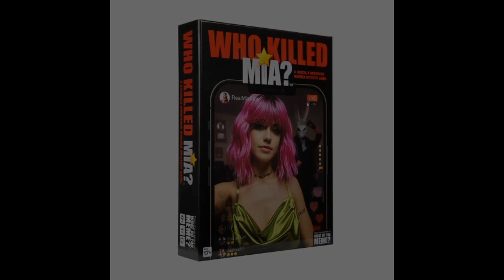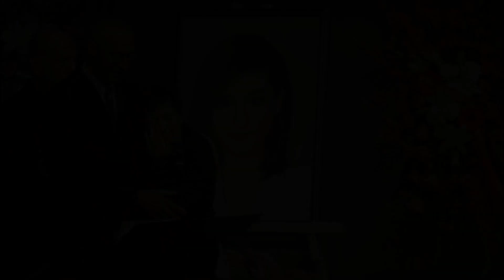Episode 293: Falling Stars: YouTube Star Christina Grimmie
Description: This week, I’ll tell you about a rising singing star who began her career on YouTube before making it to Hollywood to compete on a nationally televised talent show.  Christina Grimmie had a bright future ahead of her as an entertainer in 2016 when an obsessed fan cut her career short with an unprovoked act of violence.

Resources:
See website for full list of resources.

Lume
Wondery-The Vanished
What Do You Meme?